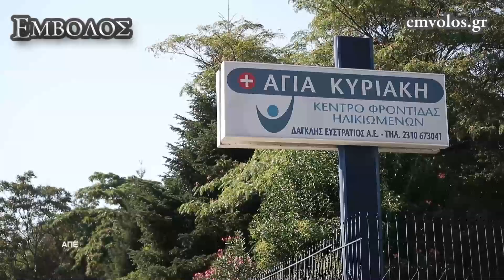Στη Θεσσαλονίκη ο Τσιόδρας – Δεκάδες κρούσματα Covid-19 σε οίκο ευγηρίας